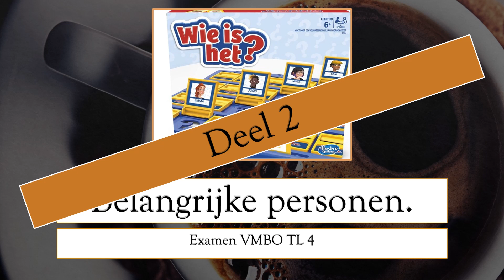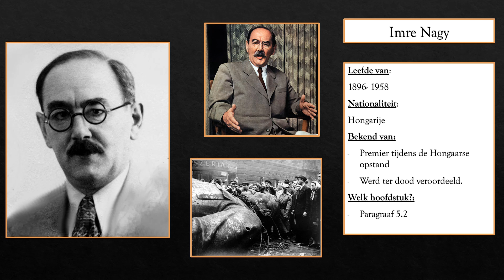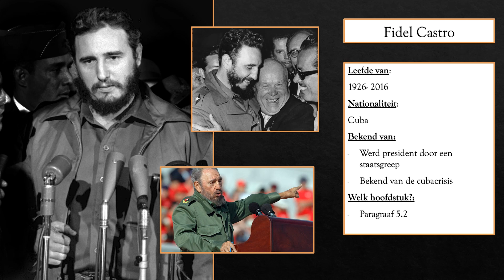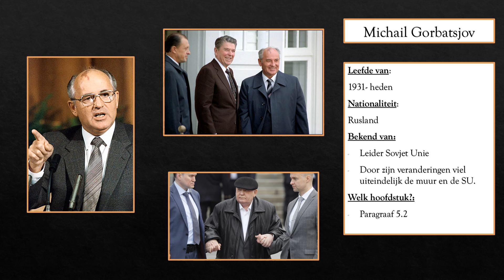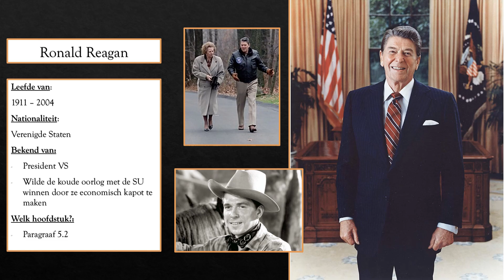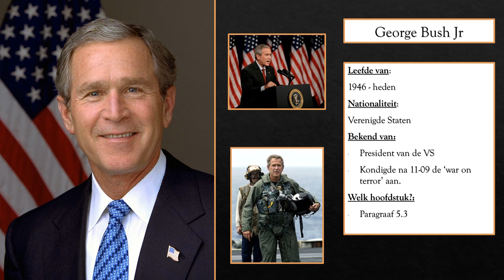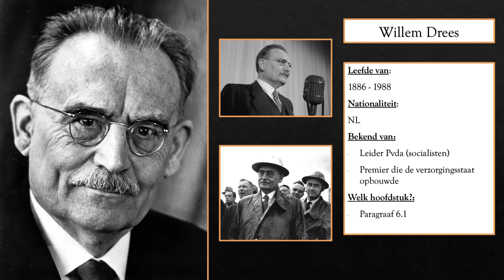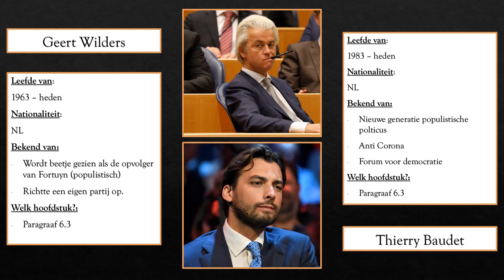Belangrijke personen voor het examen deel 2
Een overzicht met daarbij een korte uitleg van belangrijke personen voor het VMBO TL 4 examen.